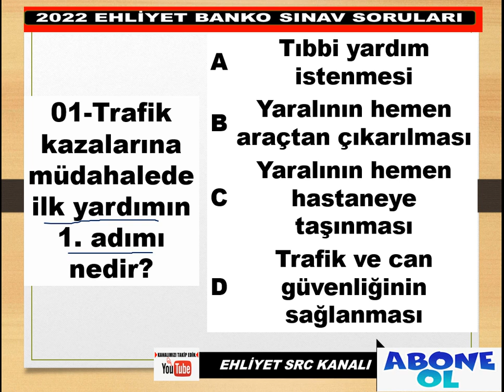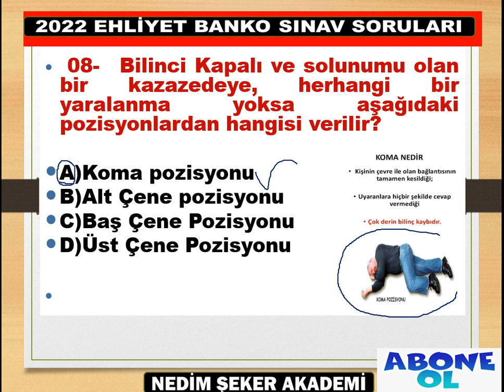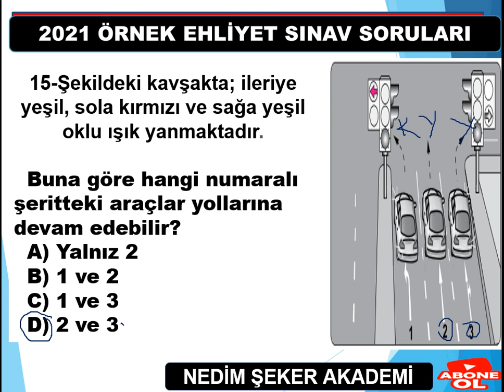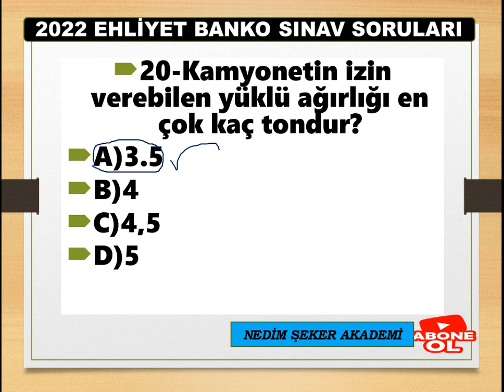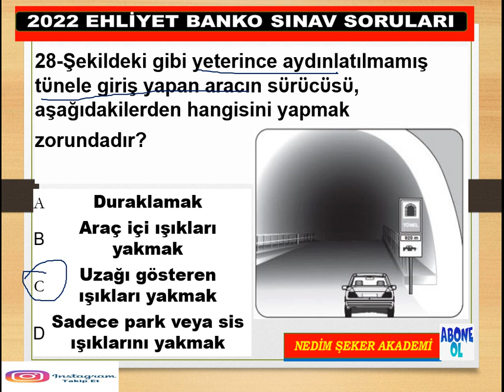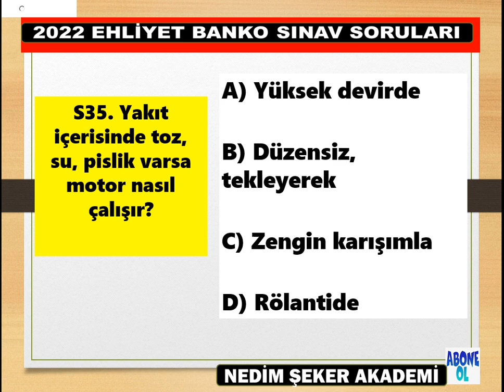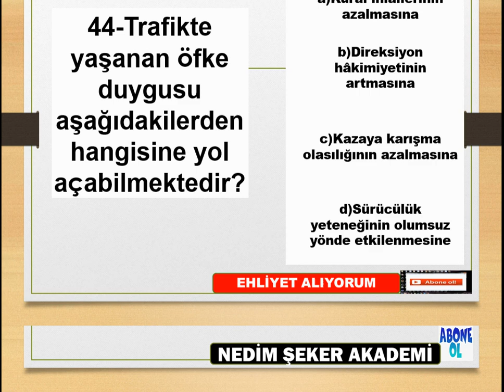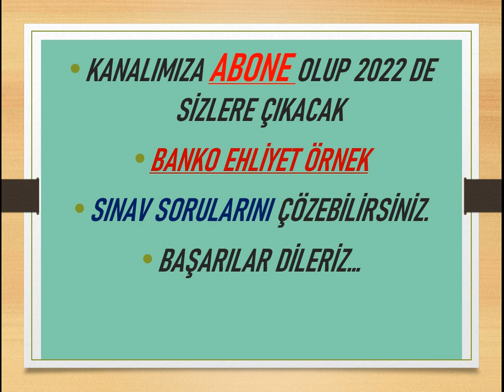2023 - Çıkmış Sorular 2023 -01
Ehliyet Sınav Soruları 2023 - Çıkmış Sorular 2023-44
2021 EHLİYET SINAV SORULARI ÇIKMIŞ SORULAR ÇÖZ KAZAN-42
2021 Ehliyet Sınav Soruları Çıkmış Sorular Çöz-43
ÇÖZ KAZAN EKİM2021 KASIM2021 EHLİYET TRAFİK BANKO SINAV SORULARI -42
ÇÖZ KAZAN/ 2021 EKİM EHLİYET SINAV SORULARI/ 2021 KASIM EHLİYET SINAV SORULARI/ÇIKMIŞ SINAV SORULAR
TRAFİK EKİM2021 KASIM 2021 SORULARI VE CEVAPLARI -32
2021TRAFİK SORULARI 2021 TRAFİK SORULARI VE CEVAPLARI - ÇIKMIŞ SORU ÇÖZ-26